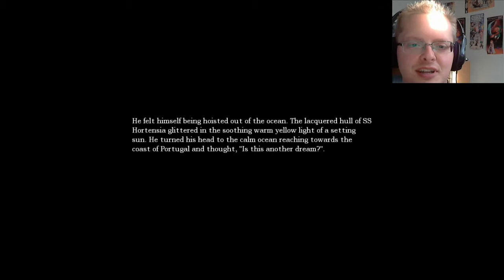Let's Play Amnesia Part 05: Soggy Shoe Run!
Welcome back to Let's Play Amnesia: the Dark Descent!

This episode is surprisingly tense and not funny.

I forgot to mention it when I started the video, but I actually had this section spoiled for me in a promotional trailer, so that's why I'm only tense and not scared.

I've also fully embraced the reality that this series is basically for my older sister. :P